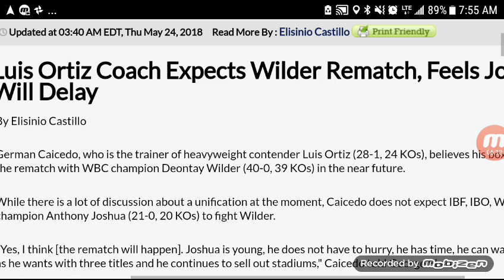ANTHONY JOSHUA PROMOTING DEONTAY WILDER FIGHT!!!